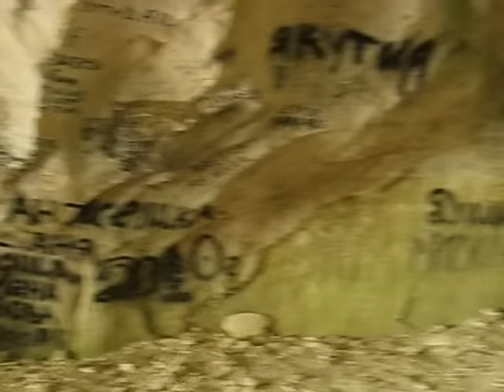Пещера Страха на Ак-Кая (Белой Скале) в Крыму.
Пещеры Белой скалы. Белая скала (Ак-Кая) в Крыму. Пещера страха.